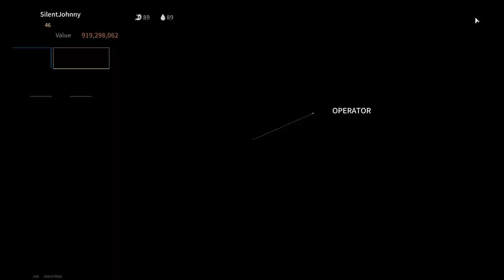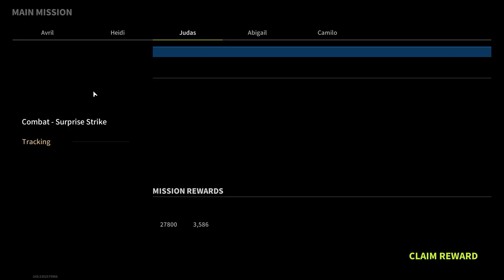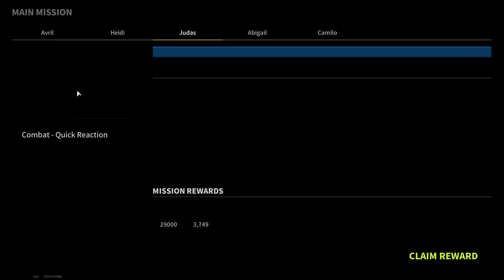It Won't Be Easy, But You Can Handle - Lost Light